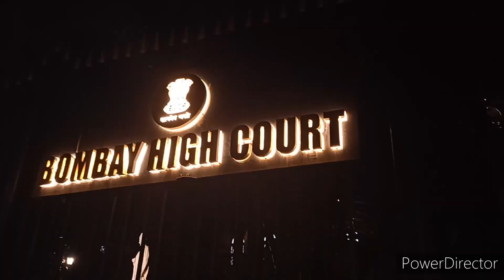Glimpses of South Mumbai: A Day in Colaba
Join me on a journey through the vibrant streets of Colaba, one of the most iconic neighborhoods in South Mumbai. In this video, I take you to the bustling fish market, where you can witness the daily life of local fishermen and taste some of the freshest seafood in the city. We also visit an art gallery, where you can admire some of the most beautiful and thought-provoking works of art. And finally, we take a stroll around the Mumbai University building, a stunning example of colonial architecture that has been standing tall for over a century. Come along and discover the hidden gems of South Mumbai!